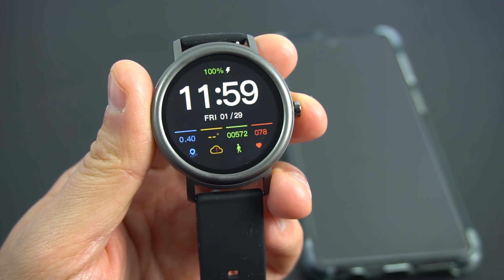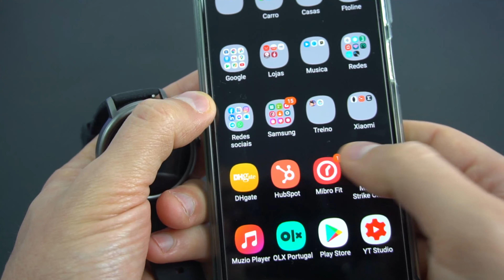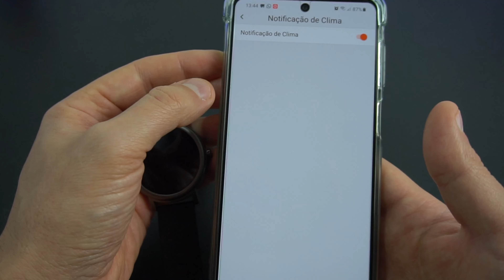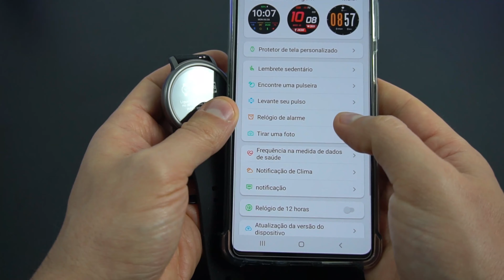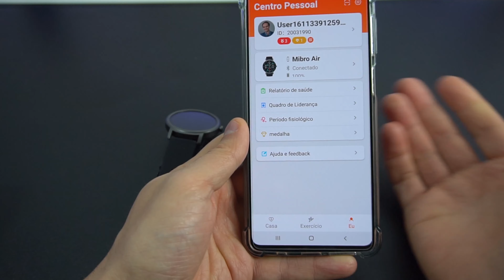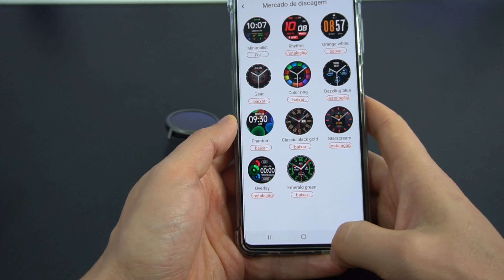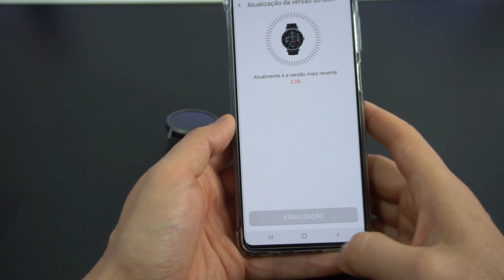MIBRO AIR - Análise / Review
✅ Link para compra
Envio sem taxas de Alfândega por: Priority Direct Mail

✅ Cupão para o armazém GWTR : BGHSL29
Envio sem Alfândega por: Priority Direct Mail

👉 Redmi Note 9s - 6/64GB
Redmi Note 9s - 6/128GB
Envio de Espanha 🇪🇺

👉 POCO M3 - 4GB 64GB
Cupão: BG01PM364 ou BGPM36401

👉 MI 10T 5G - 6/128GB
Envio de Espanha

 👉 Mi 10T Lite - 6/128GB
Cupão:  BGBF10TL
Envio sem Alfândega por: EU Priority Line

👉 Alguns boas opções Amazon, envio de Espanha:
Até 600 euros Huawei P30 Pro New Edition 2020

Realme 7 - 6/64GB
Realme X3 Super Zoom - 8/128GB

Earphones
Redmi Airdots
Xiaomi Air 2 SE